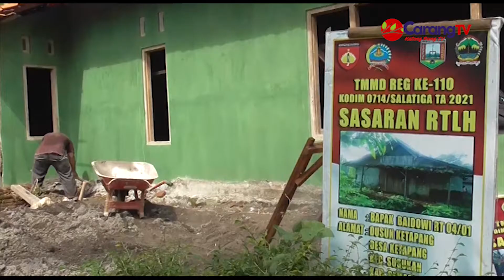PEMBANGUNAN RUMAH LAYAK HUNI OLEH SATGAS TMMD, BERJALAN CEPAT DAN LANCAR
Pelaksanaan Rehab Rumah Tidak Layak Huni, Bagi Warga Kurang Mampu Di Desa Ketapang, Kecamatan Susukan, Dalam Program TMMD Reguler Ke-110 Kodim 0714/Salatiga, Berjalan Cepat Dan Lancar.